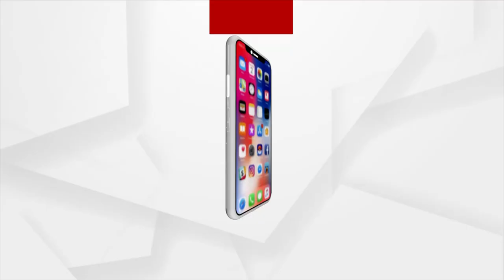ଆର୍ଯ୍ୟନଙ୍କୁ ଏନସିବି ପଚରାଉଚରା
ମୁମ୍ବାଇ ଉପକୂଳବର୍ତ୍ତୀ ଏକ କ୍ରୁଜ୍ ଜାହାଜରେ ଆୟୋଜିତ ଏକ ପାର୍ଟି ଉପରେ ଆଶ୍ଚର୍ଯ୍ୟଜନକ ଭାବେ ମୁମ୍ବାଇ ପୋଲିସର ଚଢାଉ କରିଥିଲା । ବଲିଉଡ ଅଭିନେତା ଶାହରୁଖ ଖାନଙ୍କ ପୁଅ ଆର୍ଯ୍ୟନଙ୍କୁ ଏନସିବି ଅଧିକାରୀମାନେ ଅଟକ ରଖିଥିଲେ। ଆର୍ଯ୍ୟନଙ୍କୁ ଏନସିବି ପଚରାଉଚରା କରୁଛି